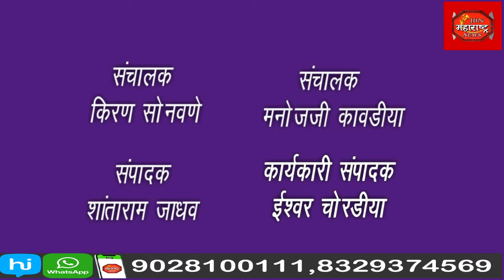जागतिक दिव्यांग दिनानिमित्त दिव्यांग मतदार नोंदणी शिबिर संपन्न